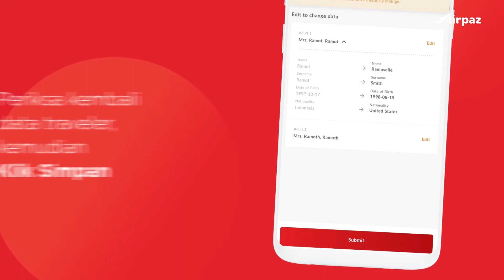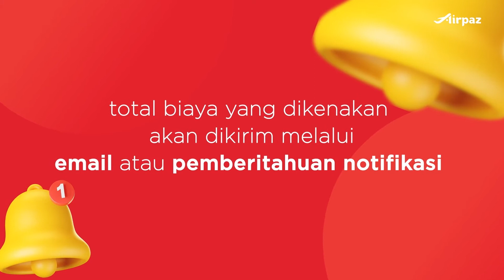Cara Mengubah Data Traveler di Airpaz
Halo, Traveler!Apa kamu sudah tahu cara mengubah data travelermu di Airpaz?
1. Pertama, kamu perlu membuka aplikasi atau situs Airpaz
2. Kedua, pilih "Pemesanan" dan masukkan kode Airpaz dan email yang telah di daftarkan
3. Kemudian, klik "Cari" dan pilih opsi "Ubah Data Traveler"
dan kemudian, pilih "Ubah Data Traveler"
4. Setelah itu, pilih traveler yang ingin di ubah datanya dan klik edit
Kamu bisa mengisi detail traveler dan melampirkan data pendukung seperti KTP dan paspor
5. Pastikan kamu sudah mengecek ulang kelengkapan data traveler dan jika sudah yakin semuanya telah terisi dengan benar, klik simpan

Setelah dikirim, permintaanmu akan melalui proses review/pengecekan dalam waktu 24 jam
Kamu bisa menghubungi tim kami jika tidak menerima update setelah 24 jam melalui tautan ini
Ketika status permintaanmu berubah menjadi "Menunggu pembayaran", kami akan mengirimkan email dan notifikasi berisi informasi mengenai total biaya dan link pembayaran. Kamu harus membayar biaya pengubahan data dalam jangka waktu yang diberikan.
Setelah kamu membayar biaya tersebut, tim kami akan memproses pengubahan data sesuai dengan permintaanmu ke pihak maskapai. Kamu akan mendapat notifikasi yang berisi tentang permintaan pengubahan data telah selesai.

Ada 4 jenis status permintaan yang perlu kamu ketahui.
1. Pertama, setelah pengajuan, status dari permintaan anda akan diganti menjadi ""Permintaan Anda sedang direview"". Pada tahap ini, tim kami akan menghubungi pihak maskapai dan mereka akan memutuskan apakah proses pergantian data traveler bisa dipenuhi.
2. Kedua, jika permintaan kamu telah diproses, maka status akan berubah menjadi ""Menunggu pembayaran Anda""
3. Ketiga, jika permintaan Anda tidak bisa diproses, statusnya akan berubah menjadi ""Permintaan Anda telah ditolak""
4. Keempat, permintaan Anda akan berubah menjadi ""Permintaan Anda telah berhasil diproses"" ketika Anda telah membayar biaya permintaan tersebut dan kita telah memproses pergantiannya pada maskapai."

Kamu bisa cek status permintaanmu kapanpun baik dari website atau aplikasi kami

Ubah data traveler yang mudah di Airpaz, coba sekarang!